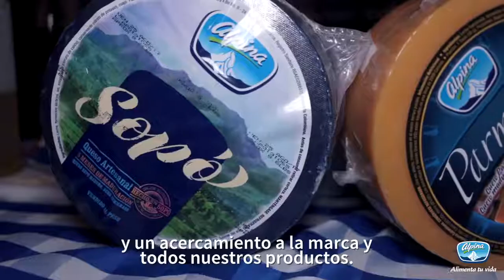Alpina te Sorprende | Alpina Colombia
En Alpina premiamos tu fidelidad, por eso creamos espacios en los que compartir contigo es lo más importante. Déjate sorprender con nosotros y haz parte de esta gran familia.

Alpina, alimenta tu vida.